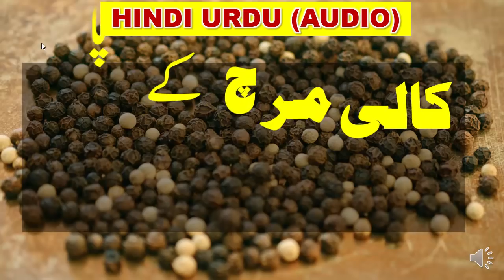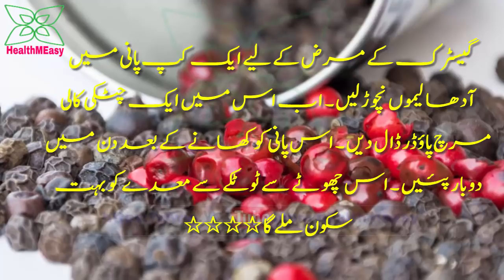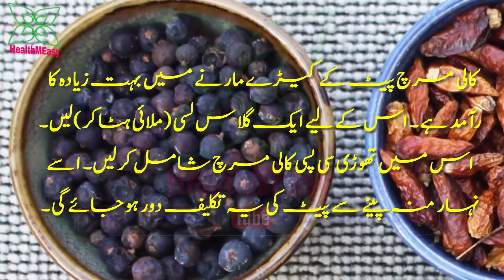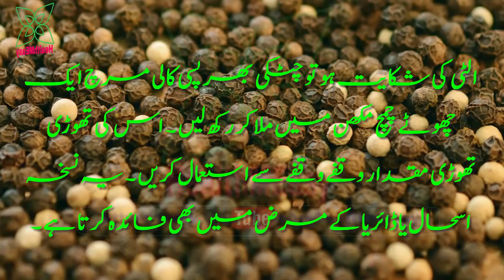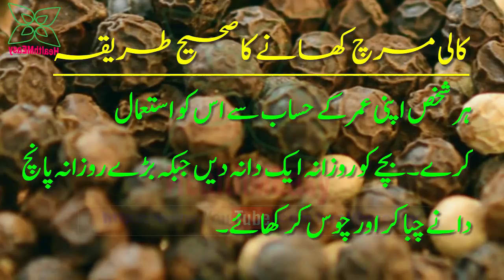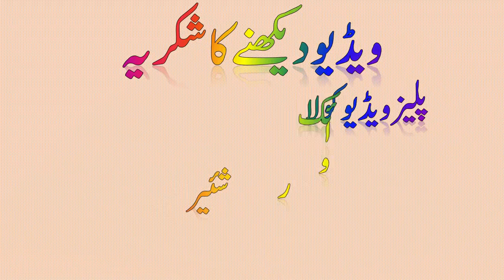Black Pepper Health Benefits for Constipation and Gastric problems In Hindi / Urdu